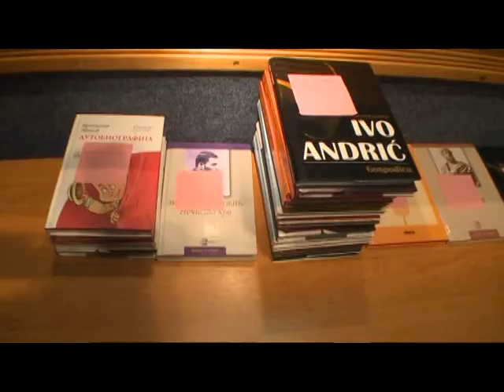PRNJAVOR PRIJEM ZA NAJBOLJE UCENIKE 17 6